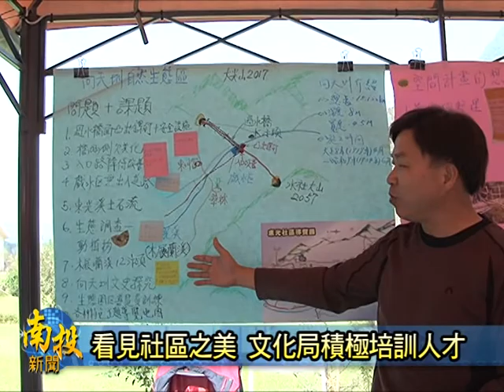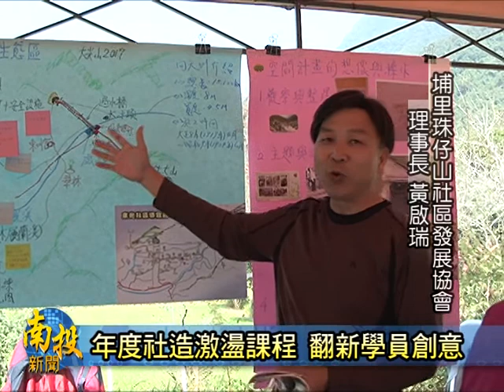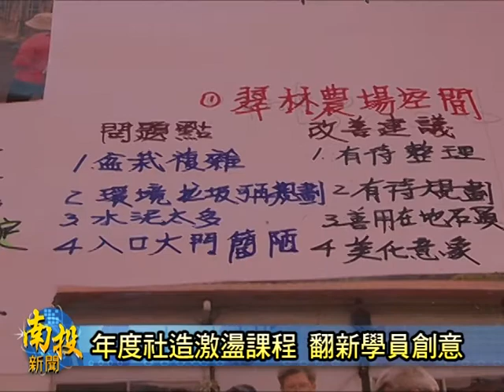南投新聞-魚池看見社區之美人才培訓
為了培訓縣內社區的人才以及教給這些學員，學習開發社區文創資源的方法，縣府文化局特別將培訓課程，安排來到風景優美的魚池鄉東光社區來舉辦。課程中，大家以東光社區為例來進行社區資源盤點以及文創概念的發想，和以往培訓課程很不相同的腦力激盪課程，讓前來參加的社區精英都感到受益良多。